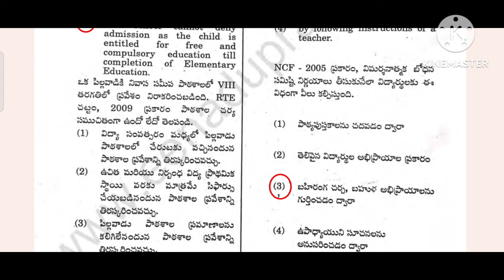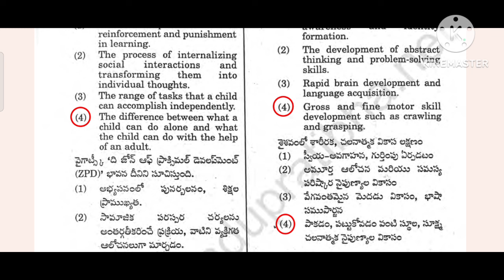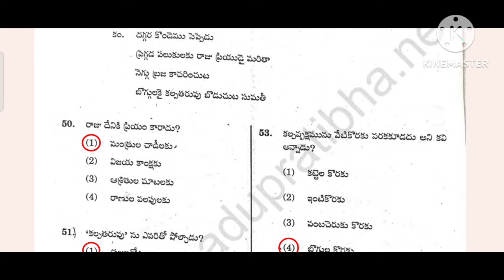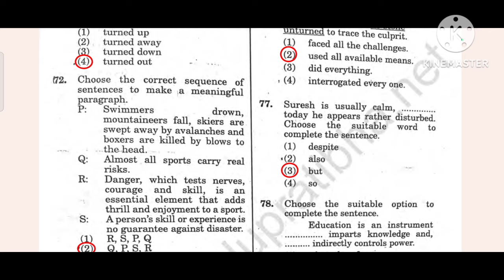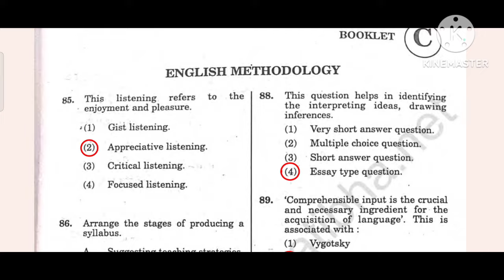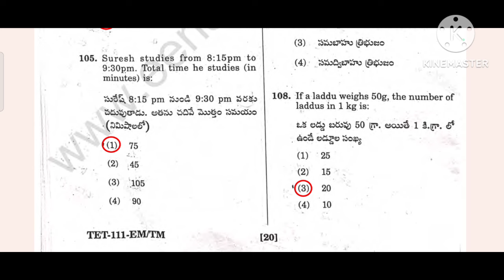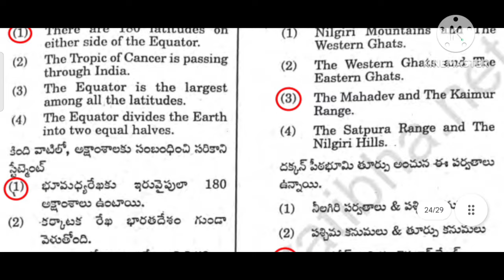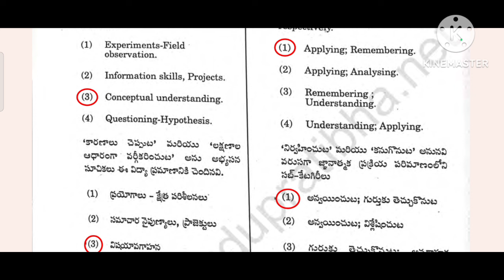TS TET paper1 key. answers 2023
TS TET key answers 2023